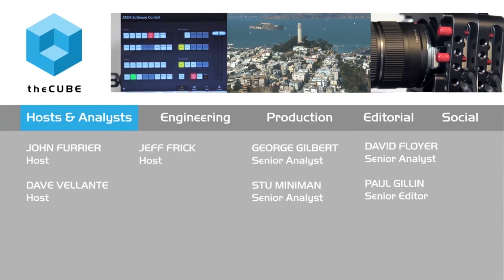Emily Mui - SAP Hana Haus Meet-up - theCUBE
Emily Mui talks with John Furrier at SAP's Hana Haus Meet-up